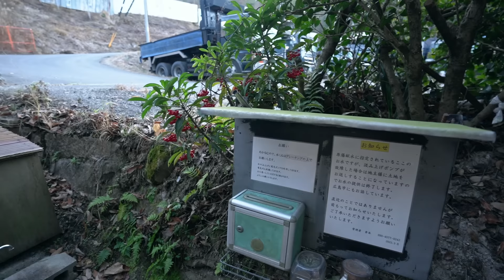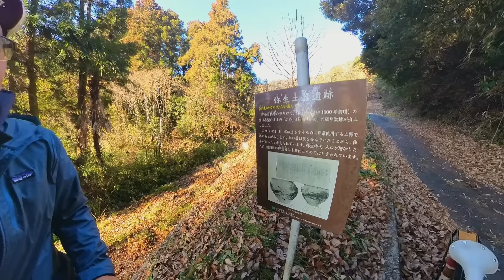未知の道を走る！グラベルバイクで謎めいた遺跡を探検！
ブログ　探検モーニングライド開始！今回の目的地は【弥生土器遺跡】です。